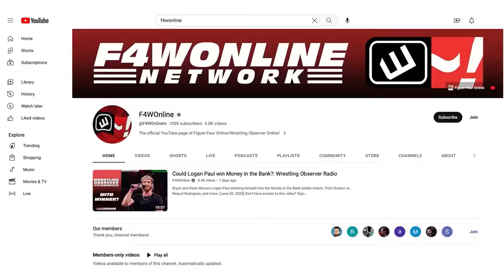Cody finishes the story (against Nakamura) | WWE Raw report | Wrestling Observer Live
Bryan Alvarez and Tom Lawlor recap this week's Raw, featuring Cody Rhodes battling Shinsuke Nakamura.